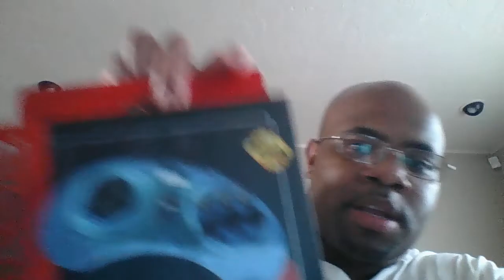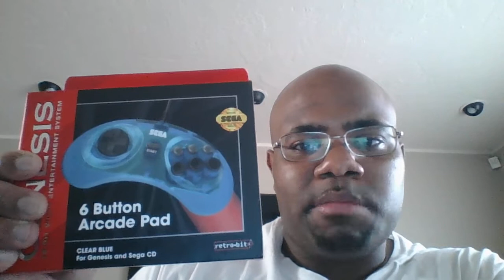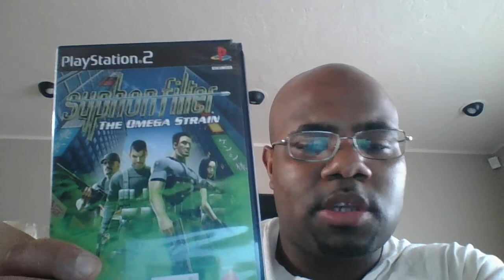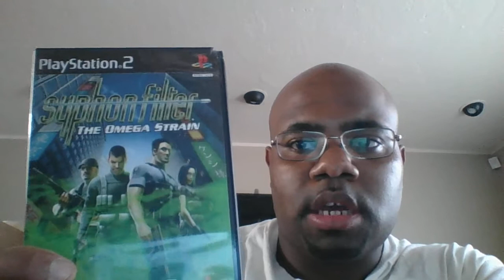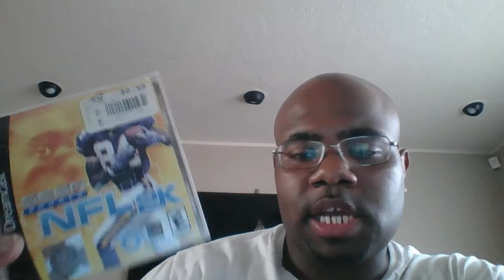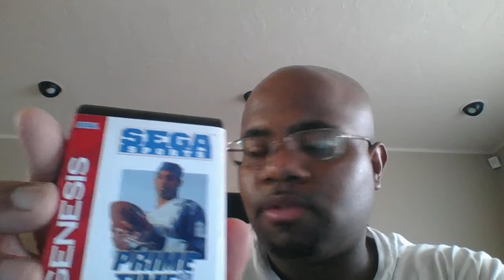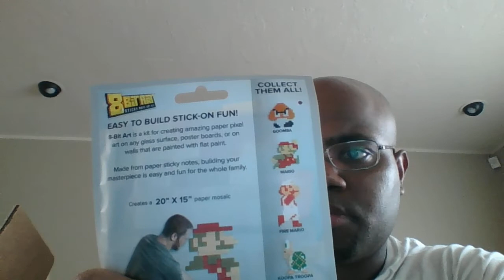rip DrJoshDaRealgamer and package recieved from bryan trusty